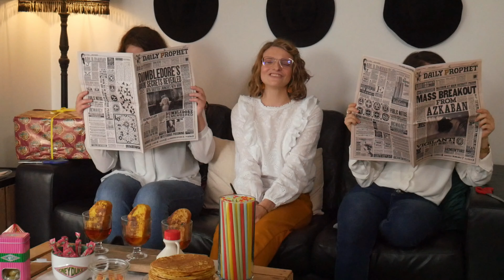Le Swap des Witches - Partie 1, on ouvre le swap de Julie (et c'est trop bien)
Accio description !

Bon, ça doit faire quoi, un mois cette fois-ci ?
Oublions-ça !

J'ai été un peu absente pour une bonne raison, mon temps libre a été occupé par la préparation de ce swap incroyable que nous nous sommes échangé avec Julie et Mariella.

Vous ne les connaissez pas encore ? C'est chose faite !

Vous voulez mieux les connaitre ? (Vous devez, elles sont incroyables !) Foncez sur leurs instagram pour les suivre :

Et si ce n'est pas encore le cas, rejoins-moi aussi, tant qu'à faire !